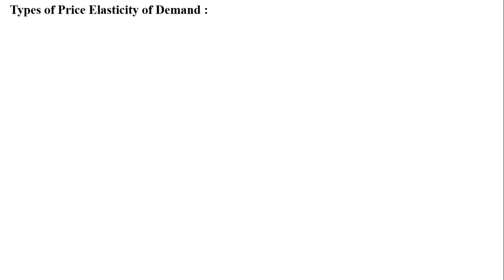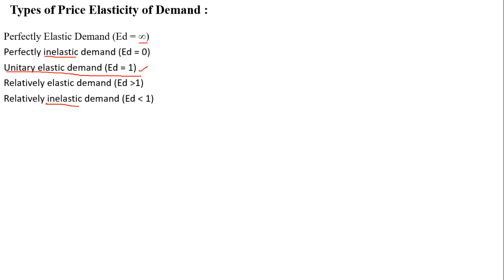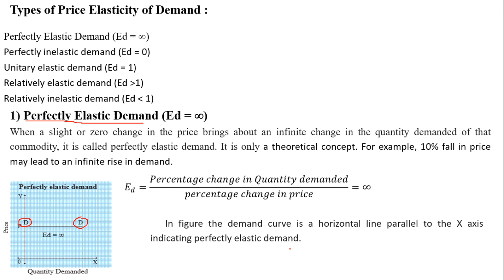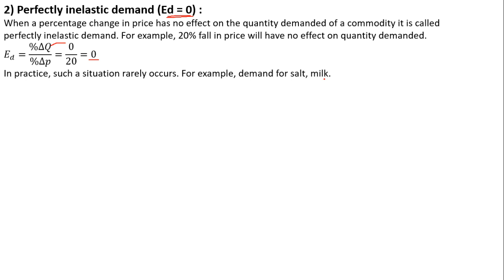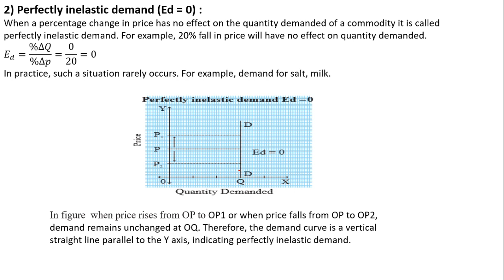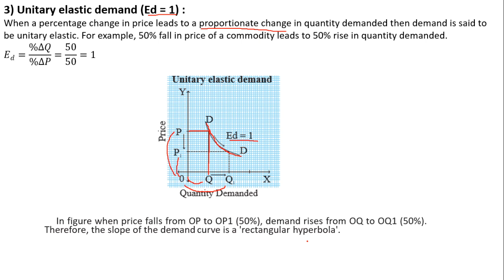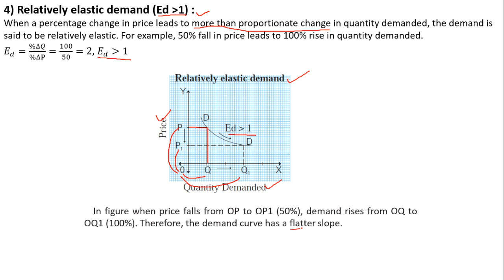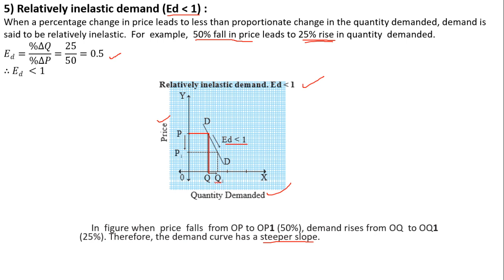Type of Price elasticity of Demand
Lecture by Prof . Ashok Chaudhari.
This video Contain Maharashtra State Board syllabus of Commerce Secion.
In this Channel you will able to Lecture on Different Topics from F.Y.J.C to T.Y.B.Com.